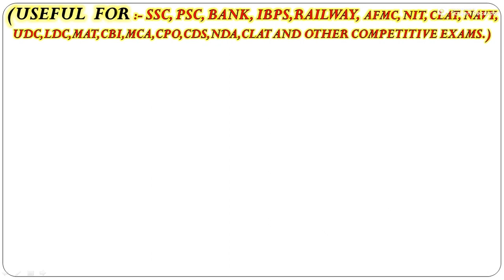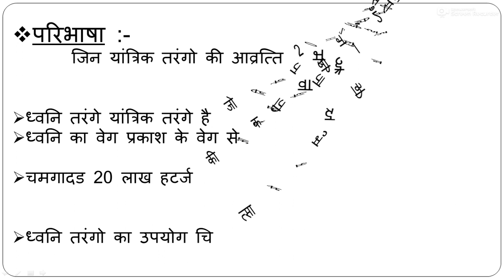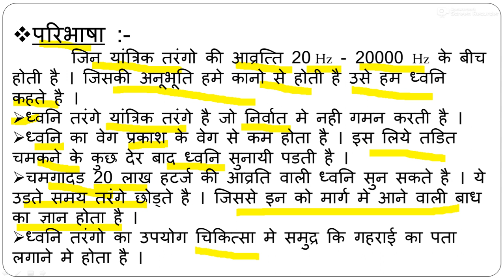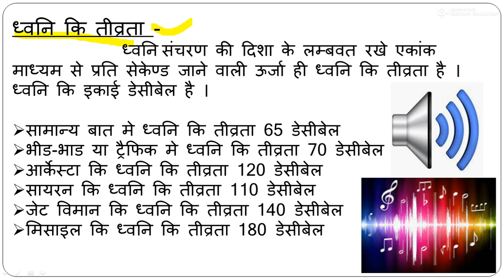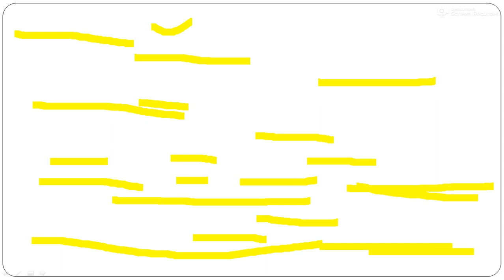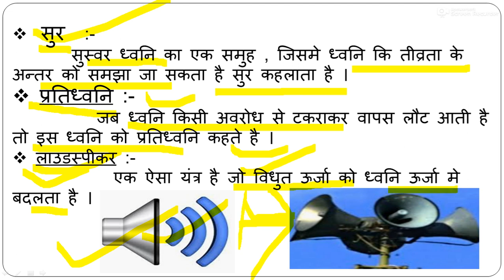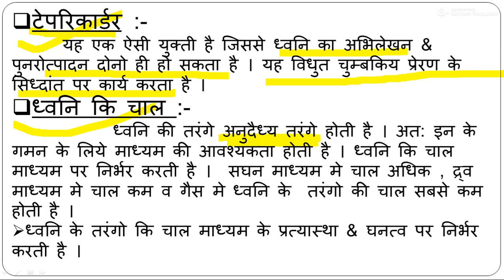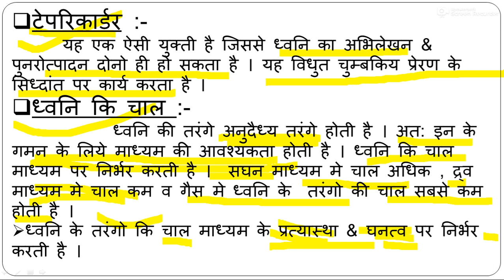PHYSICS (SOUND)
V IMP for govt exam..     sound